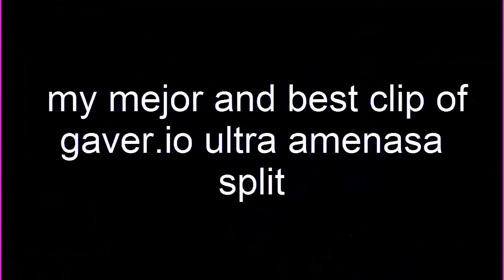the best clip collected from gaver.io amenasa split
ingles
if this video reaches 200 sub I will put all the sub in the next video thank you for those who support me
 Editar

si este video llega a los 200 sub los pondre a todos los sub en el proximo video gradecimiento para los que me apoyan

 "si este vídeo llega a los 200 sub los pondre a todos los sub en el proximo video gradecimiento para los que me apoyan"?